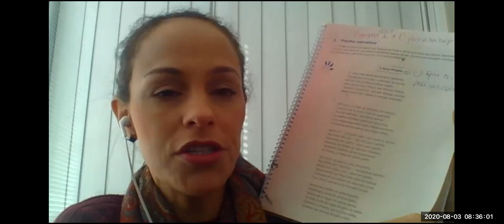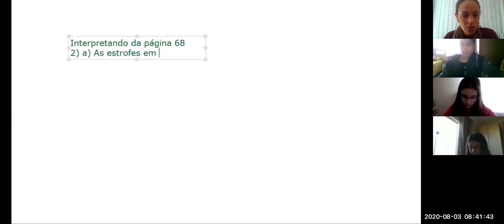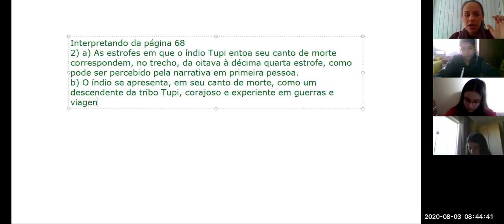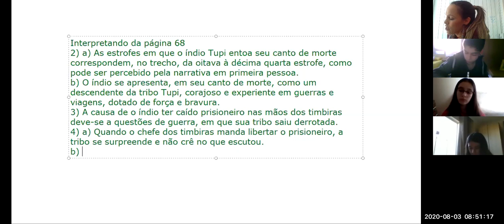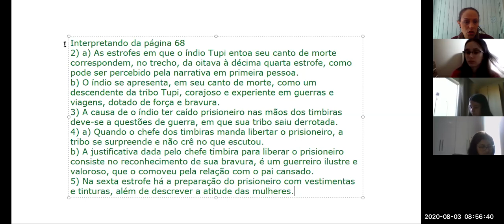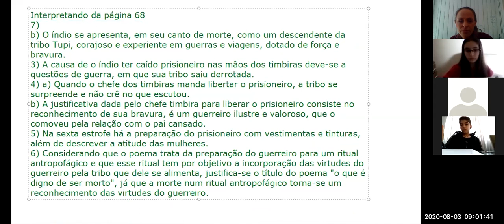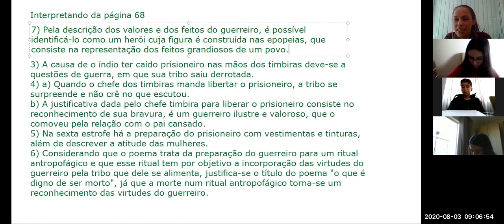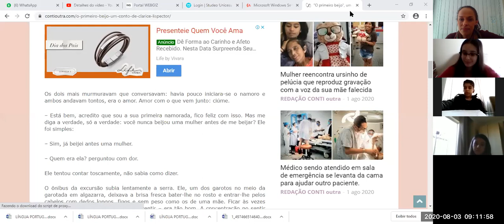8º Ano Literatura Maria "Poema Narrativo - correção"